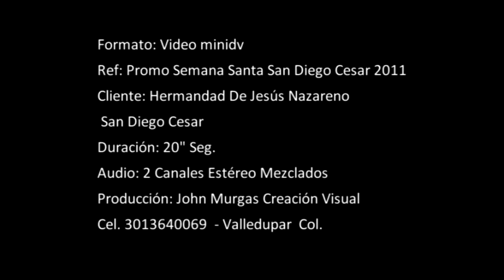PROMO SEMANA SANTA SAN DIEGO cesar 2011 TELECARIBE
UN PRODUCTO CREACIÓN VISUAL JOHN MURGAS CEL: 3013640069
Ahora en Valledupar, Puedes Materializar tus sueños, Producimos tus videos Con todos los estándares de calidad, y una visión cinematográfica Con la Última tecnología.Formatos Hd.Video clip musicales. Montajes audiovisuales
.Comérciales. Programas detelevisión.Videos Empresariales.